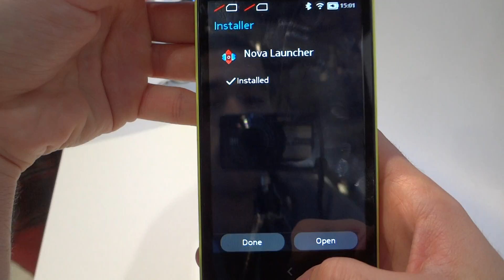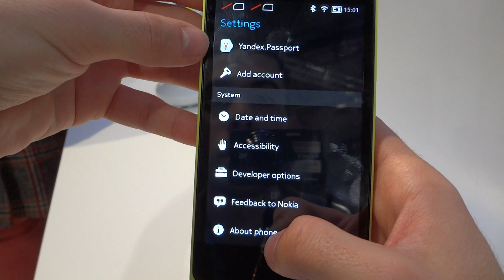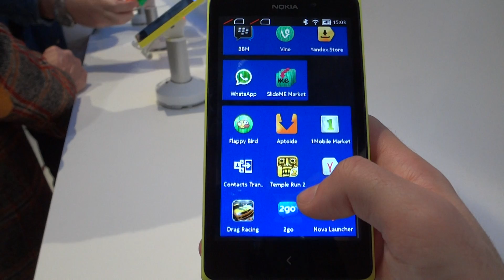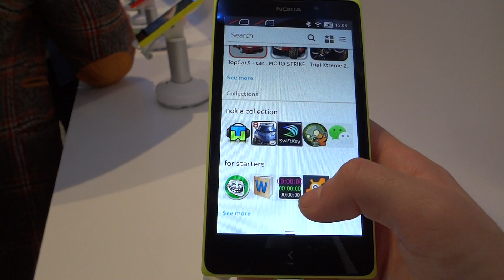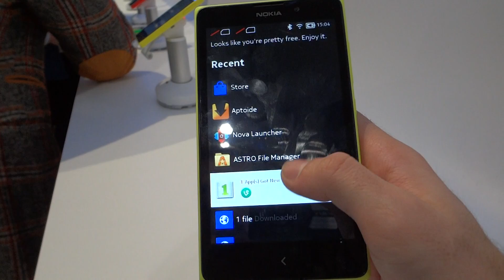Prezentare seria Nokia X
La MWC 2014 Nokia a prezentat noua serie de telefoane dual-sim cu sistem de operare Android. In videoclip este prezentat Nokia XL.